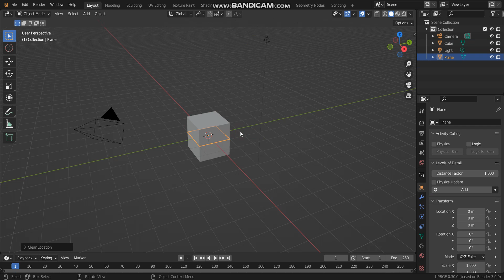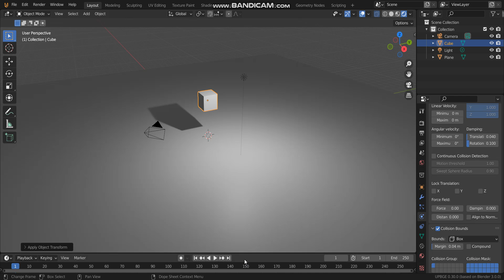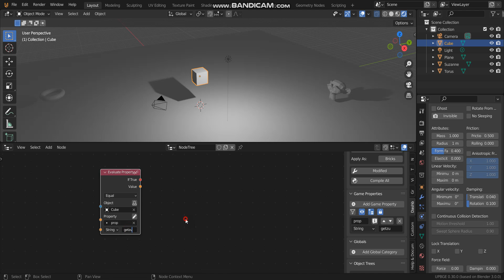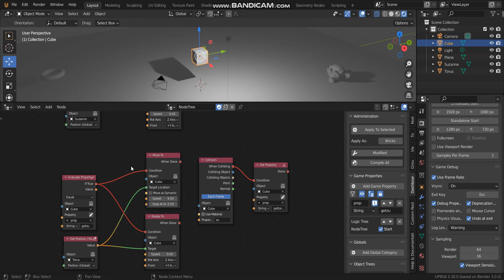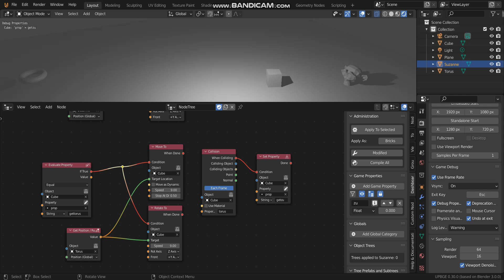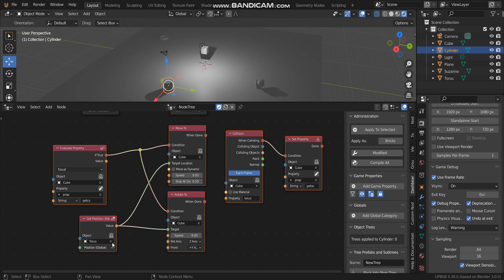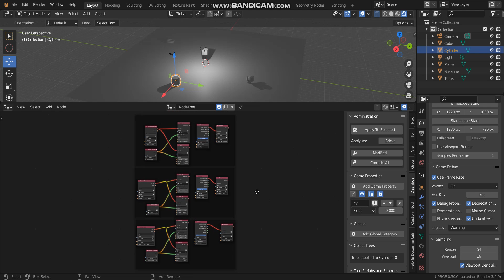[UPBGE 3.0]Logic Node Editor (Looping)(Move to ,Rotate to ,Collision)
Download .blends 'file